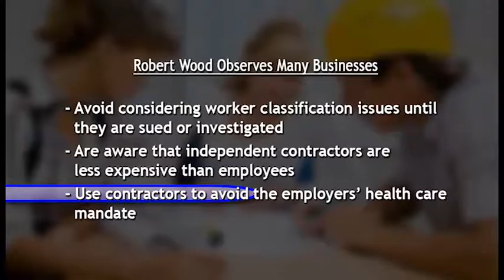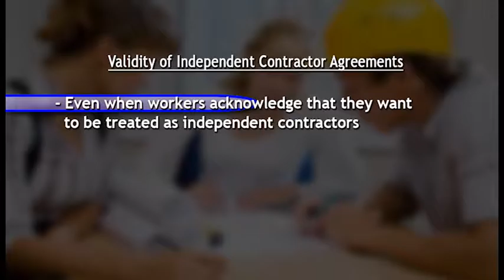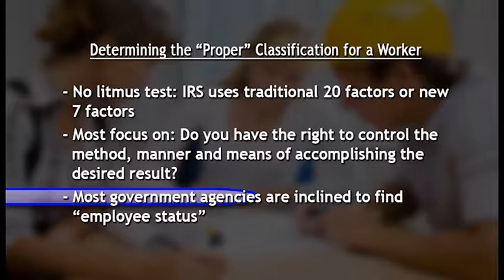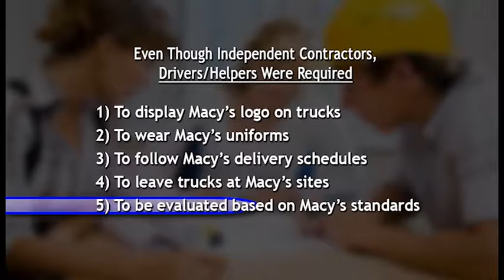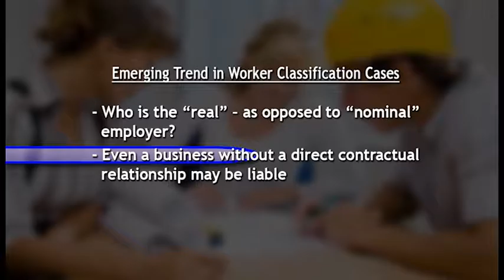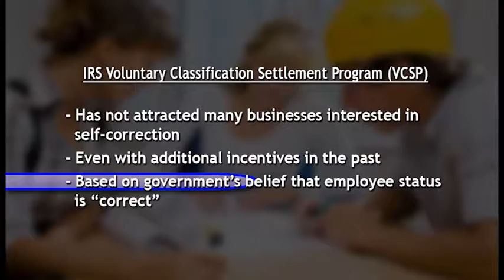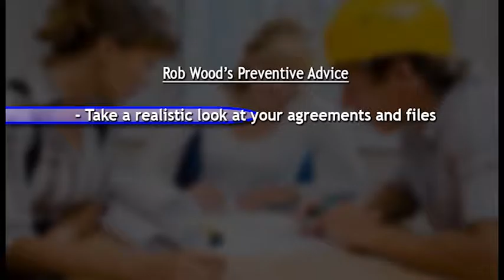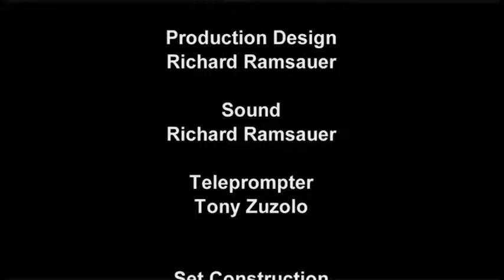Are You Prepared for the Latest Independent Contractor Crackdown (ADPLL1170-ss)